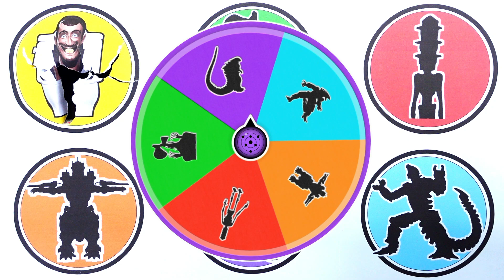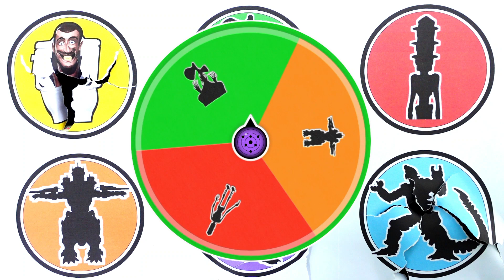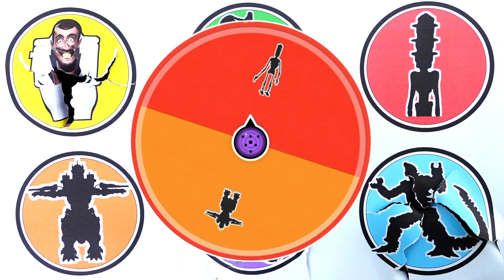King Of Monster !! Godzilla vs Mechagodzilla vs Siren Head vs Skibidi Toilet ...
- Legendary Godzilla
- Siren Head
- Mechagodzilla
- Siren Head
- Kiryu
- Trafic Light Head